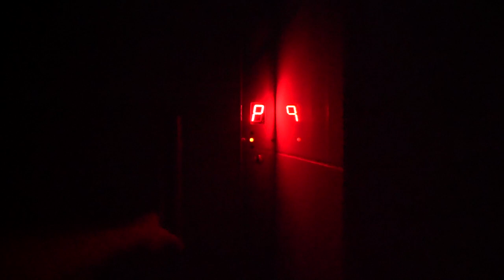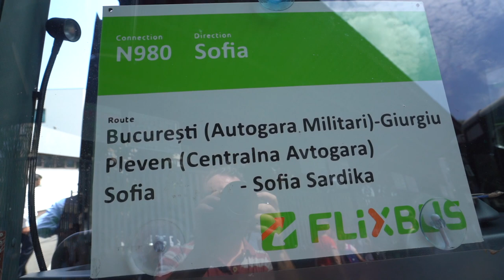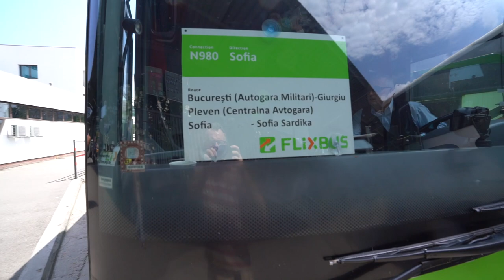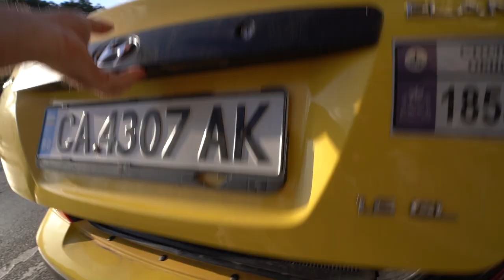Bus to Sofia Bulgaria with Flixbus Europe from Bucharest Romania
This travel video shows my journey with Flixbus Europe from Bucharest in Romania to Sofia in Bulgaria.

My last full day in Romania starts in the Danube Delta, driving back to Bucharest to drop off my rental car and overnighting in Bucharest before picking up the bus to Sofia in Bulgaria. I am travelling with Flixbus Europe, and pre-booked my bus ticket to Sofia online.